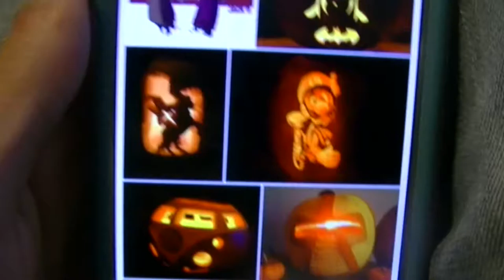BandGeek Vlog 7| Happy Halloween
Welcome to the first holiday post. As I said in my first vlog episode, holiday episodes will be shorter that the usual episodes.

In loving memory of Steve the Pumpkin.